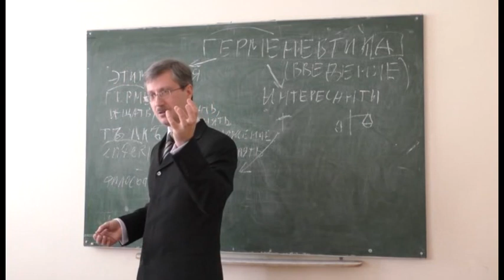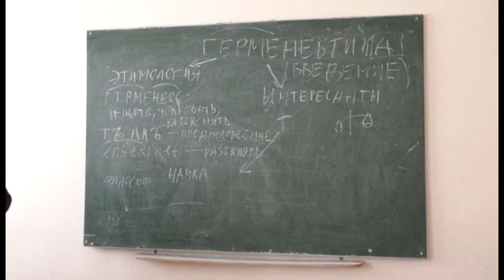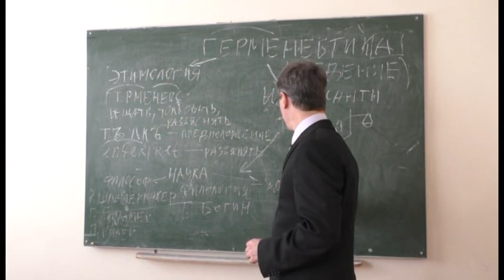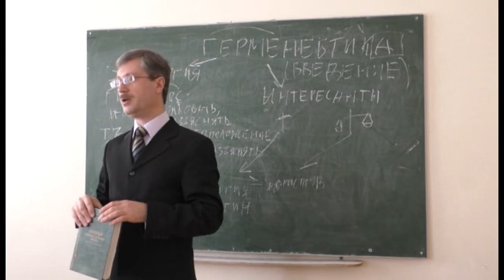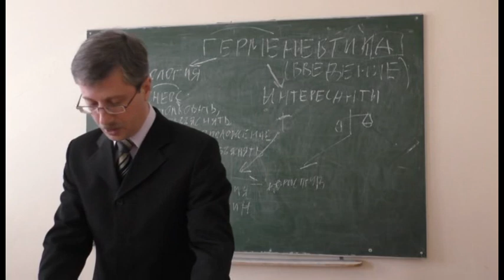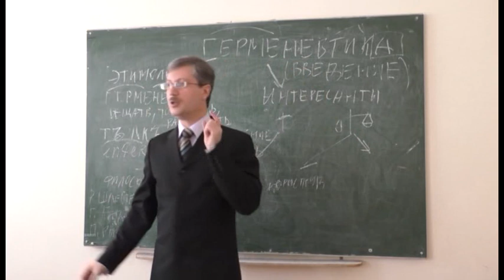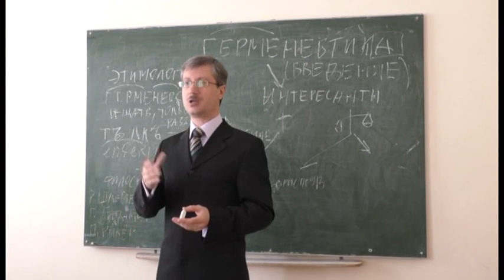Три науки и герменевтика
1. Основной тезис: Ни каждая наука занимается герменевтикой, тем видом деятельности, который можно применить на практики. Наука не должна обременяться аксиомами.
2. Было выделено три науки, которые занимаются герменевтикой:
1.Философия - философия делает картину мира. Есть целое направление в философии, которое занимается герменевтикой, с одноименным названием. Структуалисты: Чтобы увидеть предмет у себя в голове необходимо слово, которое обозначает этот предмет. Т.е. необходимо обозначить конкретный предмет, конкретнымсловом, чтобы оно всплыло у вас в голове.
Герменевты занимаются толкованием слов.
Представители: Ф.Шлейермахер,Ганс Гадамер, Поль Рикёр

2.Филология. (Filos -любовь, logos-закон) - любовь к слову.
Георгий Богин "Филологическая герменевтика" - ввел понятие "второй текст" (когда слова автора воспринимают не буквально: «В лесу родилась Елочка»)

3.Юриспруденция - занимается герменевтикой в виде толкования права.
Ярким представителем в толковании является Н.Н.Вопленко.

Лектор обозначил свою позицию в герменевтики перевести все из Теории права в практическую составляющую.